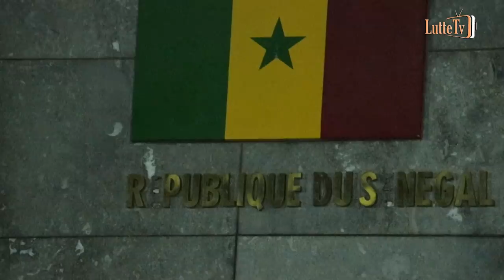Marley "Néko Rél sou beuguè niou khèkh beuré, Tapha Tine lim wara moytou ci Boy Niang..."